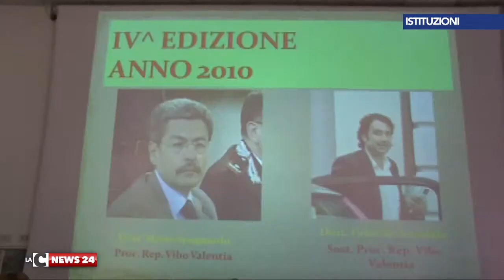L'operatore d'oro a Lombardo